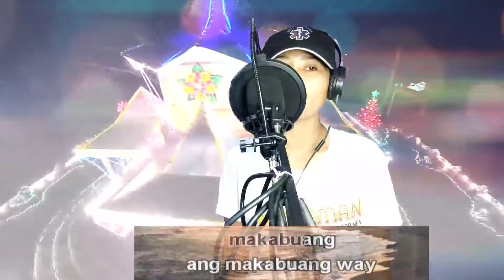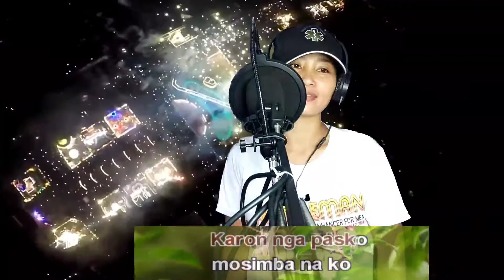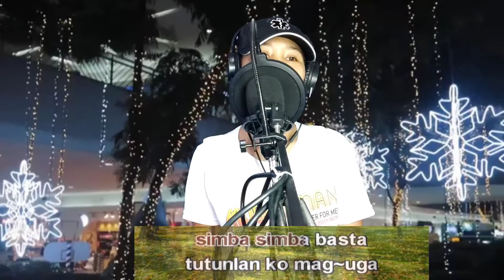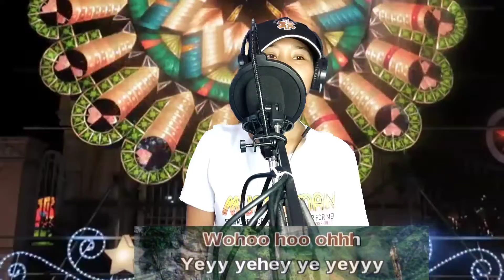DRUGLOY | Covered by: Emelyn | The Scrambled Egg